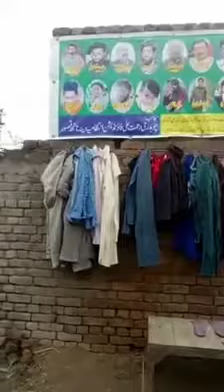چوہدری رحمت علی فاؤنڈیشن کی طرف سے قصور میں دیوار احساس